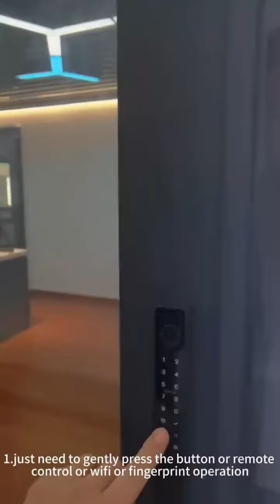Smart Electric Sliding Doors which are becoming more and more popular in modern homes#smartdoor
Today let's talk about electric sliding doors, which are becoming more and more popular in modern homes.
Electric sliding doors are loved by the majority of consumers for their convenience and aesthetics. First of all, electric sliding door using advanced electric technology, just need to gently press the button or remote control operation, you can easily achieve the door switch, eliminating the need to manually push and pull the trouble. Secondly, the design of electric sliding door is simple and generous, smooth lines, can be well integrated into the modern home decoration style, enhance the overall beauty of the home. In addition, electric sliding door also has excellent sound insulation and thermal insulation performance, can effectively isolate the outside noise and cold air, so that the home is more comfortable and quiet. Finally, the safety performance of electric sliding door is also very high, equipped with anti-pinch, anti-collision and other safety protection devices, so that the use of more assured.
If you also want to make your home more convenient, beautiful, comfortable and safe, you may want to consider installing an electric sliding door!